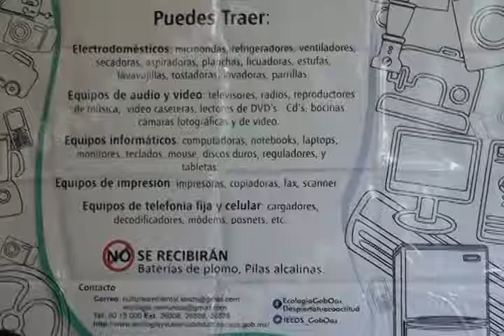INICIA EL SEXTO RECICLON PARA LIMPIAR DE BASURA ELECTRONICA LA CAPITAL MVM TELEVISION